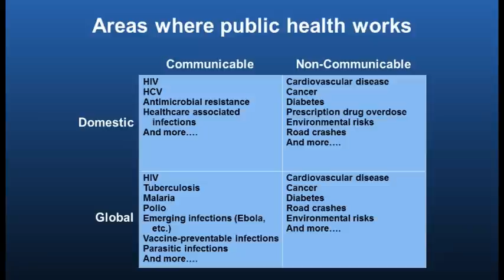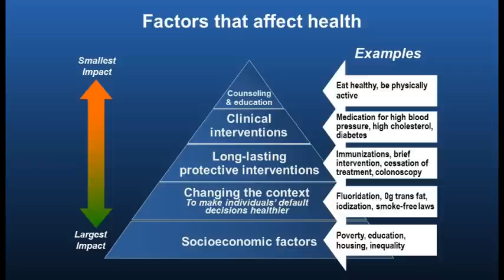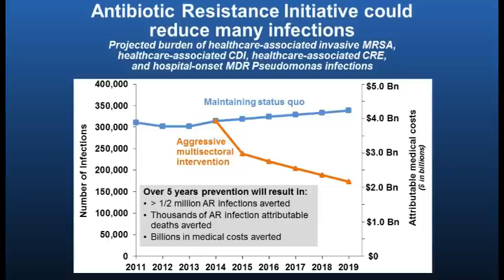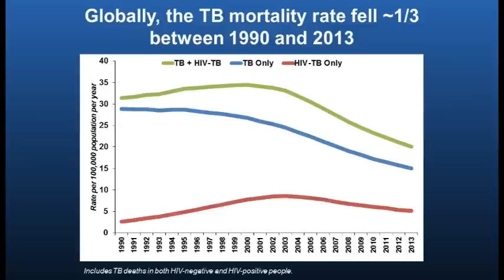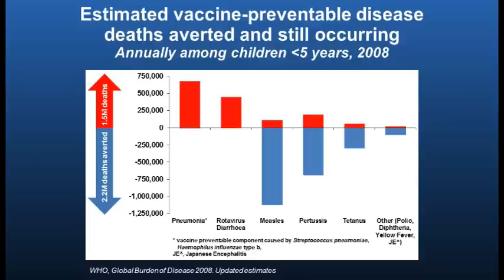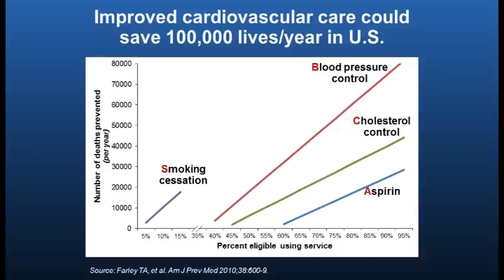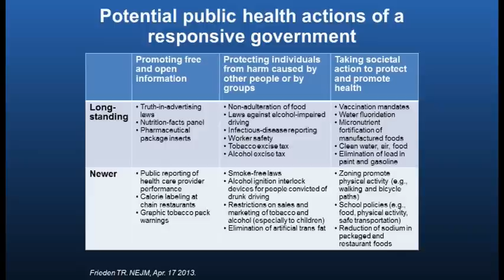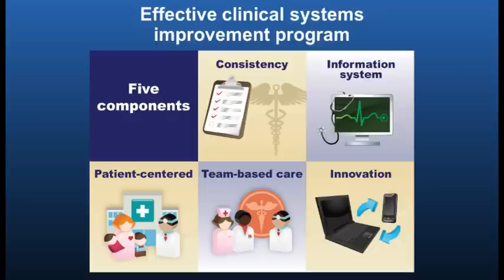2015 Shattuck Lecture: The Future of Public Health - Thomas Frieden, CDC